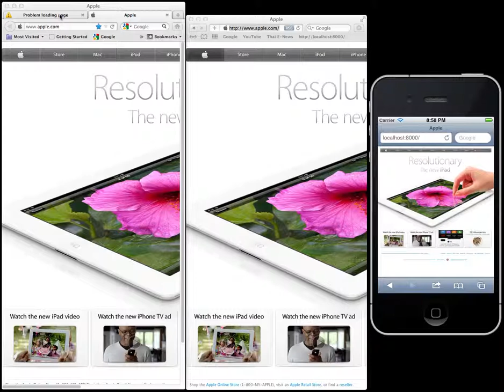Google Maps Chat Room with nodeJS and Websockets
This is my first hand on nodeJS and Web Scokets